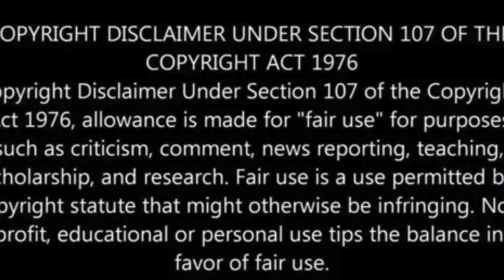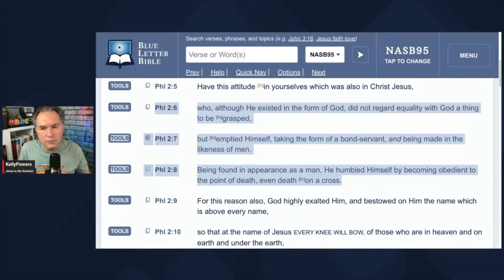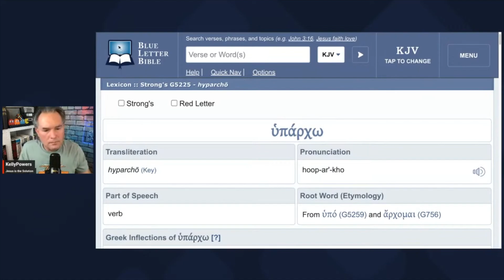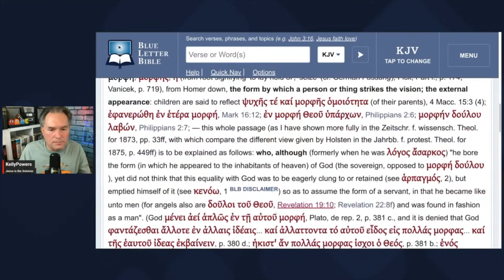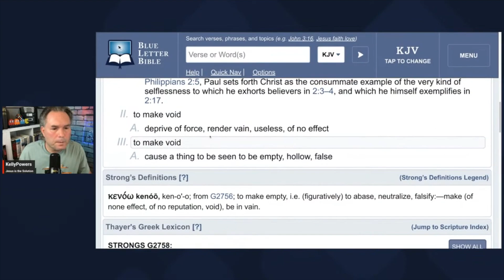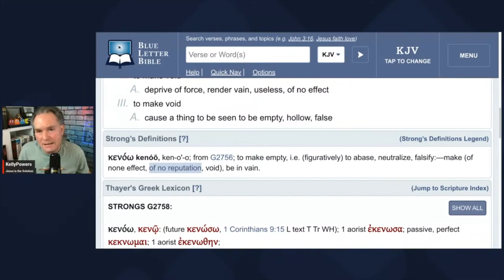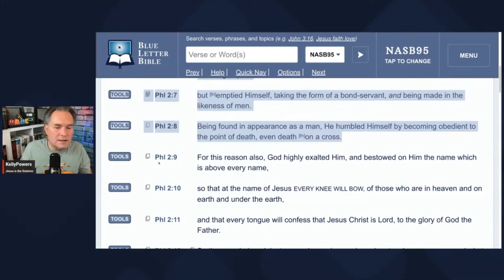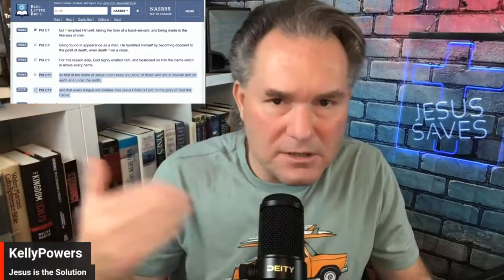Jesus is God PHILIPPIANS 2:5-11 Explained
Explaining how Jesus is God and man in Philippians 2:5-11. The Incarnation, the Hypostatic Union, the Hypostasis of Jesus Christ teaches Jesus is God who humbled Himself and took on the likeness of men, Jesus took on humanity and became a man, and was God come in the flesh (John 1:14, Philippians 2:5-8, Colossians 2:9, Hebrews 1:3).  This is part 1 of Philippians 2:5-11 (Isaiah 45:22-23), Hebrews 1:1-12, and John 8:58 on explaining how Jesus is LORD (God) by nature and eternity, how the Trinity is biblical, and how to respond to Muslims, Jehovah's Witnesses, Mormons, Unitarians, Oneness Pentecostals, and others who reject the Deity of Jesus Christ that He is LORD (God) who took on humanity and His preexistence.

DEBATES ON THE TRINITY, JESUS IS GOD, GOSPEL, ETC.

Kelly Powers vs Oneness Pentecostal Bishop Jerry Hayes Debate: Does the Bible Teach the Trinity or Unitarianism

Kelly Powers vs Mario Shepard (Binitarian) Debate: Is the Holy Spirit the Third Person of the Trinity?

Kelly Powers vs Joseph Esmond (Mormon) Trinity Debate: Is Joseph Smith a True Prophet or False Prophet?

4 Way Debate on Who is Jesus: Jehovah’s Witness vs Oneness vs Unitarian vs Kelly Powers (Trinitarian)

Kelly Powers vs John Barton UPCI Oneness Pentecostal: Trinity vs Oneness Debate is Water Baptism Essential for Salvation

Debate the Trinity vs Oneness of God with Kelly Powers and Otis Lewis: Does Bible Teach Jesus is God the Father?

HEATED Debate with Kelly Powers vs Brother Damon Wallace (Oneness Pentecostal) on the Trinity & Is Speaking in Tongues Required Essential for Salvation

Kelly Powers vs Michael Mayer (Mormon LDS) on What is the True Gospel vs What is a False Gospel?

Crash Cart Talking to 2 Jehovah's Witnesses Elders about What is the Gospel for Eternal Life?

GREAT Debate Kelly Powers vs Jehovah’s Witness: Jesus is God or Jesus is not God in Colossians 1:15-17

HEATED Debate Kelly Powers vs Jehovah's Witness: Jesus is God or First to be Created (Firstborn Prototokos) Colossians 1:15-17

Kelly Powers
aka The Sermonator